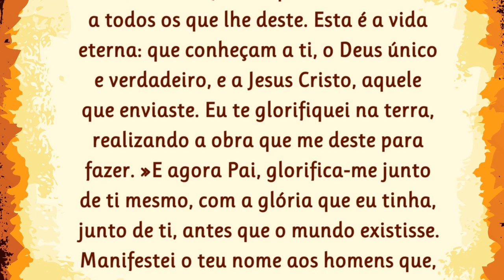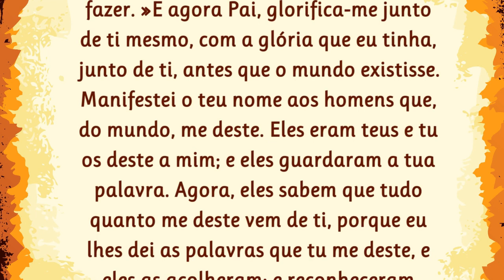23/05/2023 Evangelho do DIA Iluminai PAI com Vossa Palavra de Vida